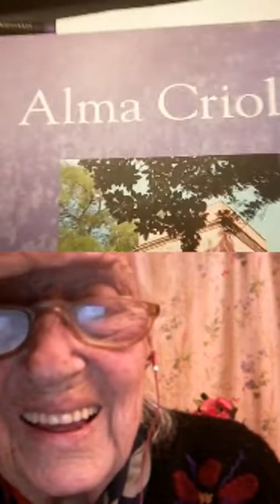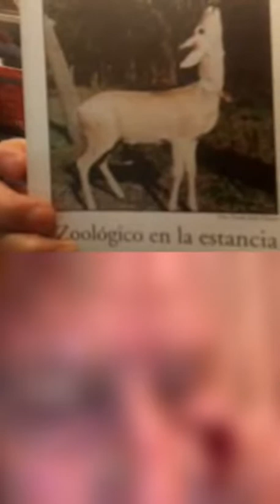Pussy Perkins de Anchorena | Charla con Jorge Bayá Casal | La Tribu Verde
✝️ Margarita “Pussy” PERKINS DE ANCHORENA , nos dejó el 16 de Marzo! Fecha del Santo Cura Brochero .

Para mi que el
Cura gaucho la vino a buscar para seguir mateando en el paraíso" expresa Jorge Bayá Casal

 📺 Compartimos este vivo inolvidable del 6 de Agosto de 2020 en plena pandemia, desde @la_tribu_verde  donde. Pussy compartió con @jorgebayacasal  sus más profundas reflexiones sobre la
Vida, la belleza y el paisaje.

➡️ Les dejo una acá:

“…Lo único tangible que tenemos de Dios es la naturaleza! Dejemos que el alma se llene de naturaleza por que así estaremos muy cerca de Dios!”…

🌱los invitamos a disfrutar sus reflexiones y enseñanzas en esta porción del vivo que dejamos en el
Feed!

❤️ @la_tribu_verde acompaña a su hija la paisajista @ernestinaanchorena2  Tina y abraza a toda su famili y amigos.

Pussy querida gracias por sumarte a @la_tribu_verde y dejarnos un poco de
Vos para siempre. Buen viaje 💨